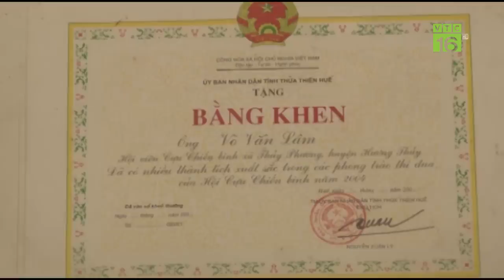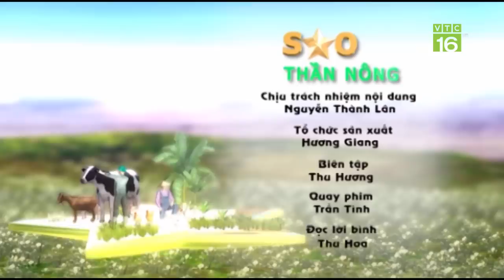Nông dân nghèo thành triệu phú nhờ rừng | VTC16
VTC16 | Từng đổ nhiều mồ hôi, nước mắt, sau 20 năm, thương binh Võ Văn Lâm, ở Thừa Thiên - Huế có trong tay hàng chục ha rừng, hơn 100 con bò, cho thu nhập hàng trăm triệu mỗi năm.